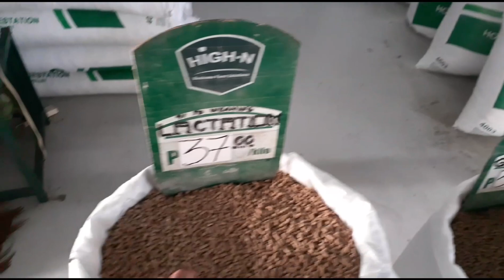Tayasan, Negros Oriental, Philippines 🇵🇭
Visiting Tayasan, Negros, Philippines this morning picking up some food this morning for this afternoon 😋

EQUIPMENT USED

EDITING APP'S

Motion ninja video editing pro

Kinemaster video editing pro

YouCut video editing premium

YouTube my movies video editing